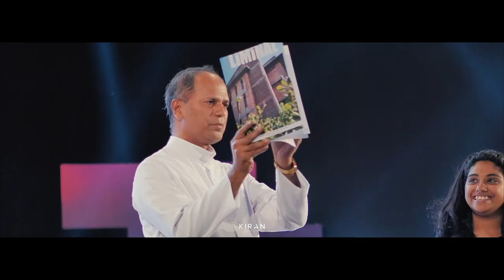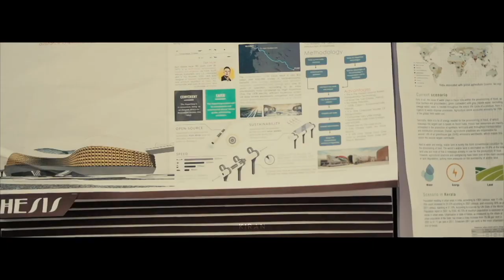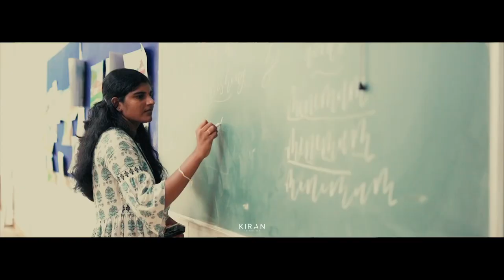AFTER MOVIE | ZONAL NASA CONVENTION | MOLEDRO 19 | MARIAN COLLEGE OF ARCHITECTURE & PLANNING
Credits: Kiran Productions, Kerala & Karnataka
Marian College of Architecture & Planning, Trivandrum
The Zonal NASA Convention is an annual event held every year in each zone. The National Association of Students of Architecture (NASA) consists of 6 zones among which the largest zone- Zone 6 consists of colleges from Tamil Nadu and Kerala. This year marks the 62nd Zonal NASA Convention of Zone 6 and we are happy to announce that it is conducted at the Marian College Of Architecture and Planning from 25th October to 28th October.

Marian College of Architecture and Planning began
in the year 2014, under the Latin Arch Diocese, Trivandrum and
has since made it their mission to empower students to
intervene critically into the social and environmental issues with
deep understanding of the Principles of Design and inspiring
them with a spirit of innovation and creative experimentation in
shaping the built environment.
This year's ZNC, titled MOLEDRO 19 runs closely along the
theme of celebrating the culture and heritage we have and to
retell these tales in our own perspectives.